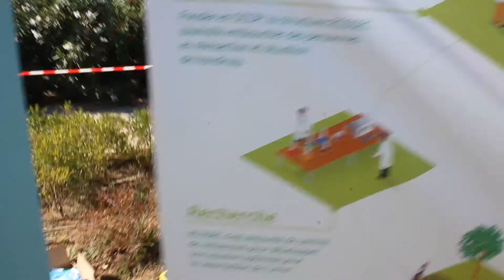Ecosec au Festival Climat et Biodiversité de Montpellier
Présentation de la cabine Mada et du prototype d'urinoir sur gouttière au Festival Climat et Biodiversité à Montpellier.

La plaquette de présentation de la cabine Mada est téléchargeable

Plus d'informations sur l'urinoir URIKA!